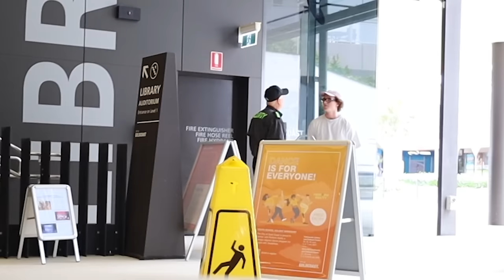Asking To Use Strangers Hotspots for Strange Reasons